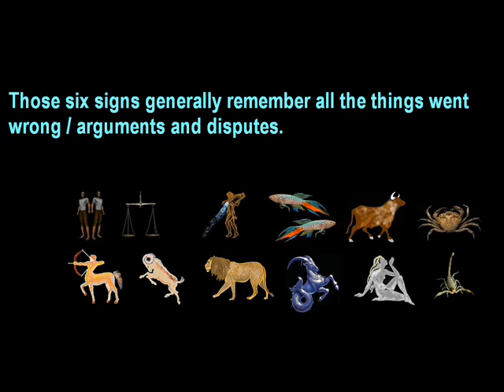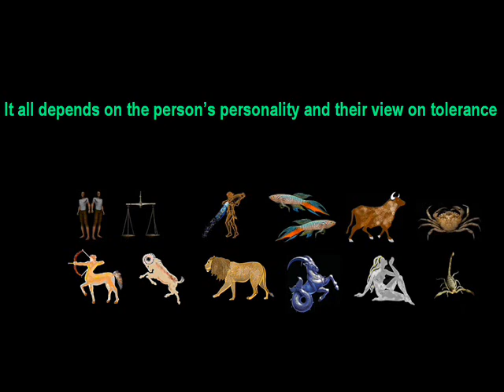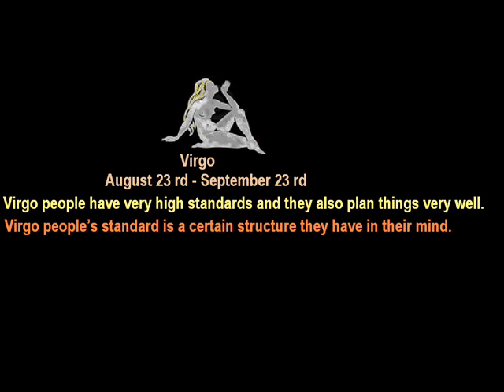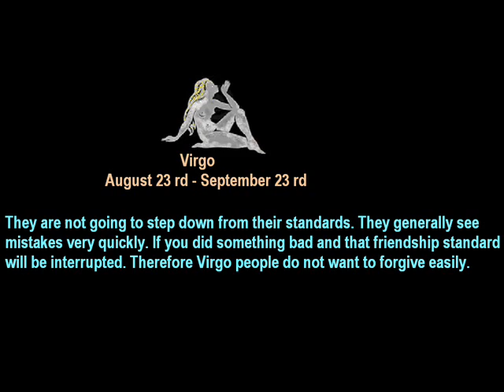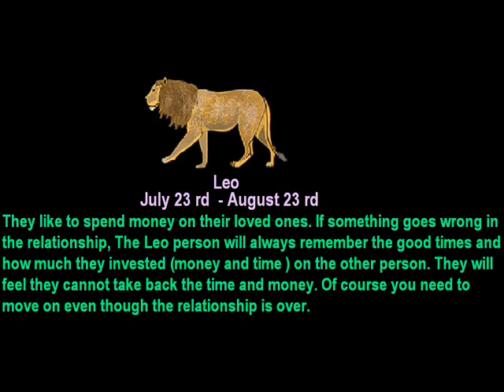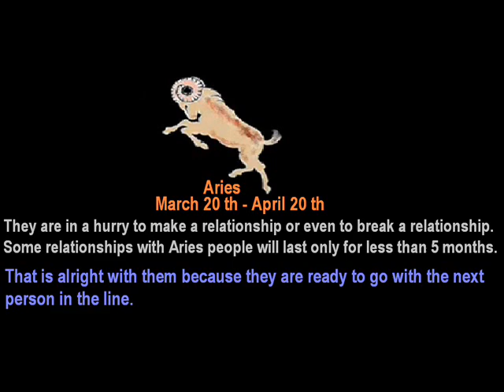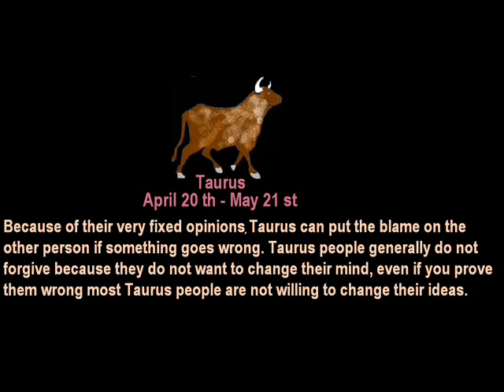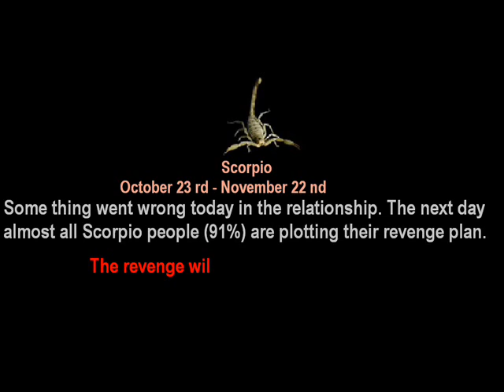Top 6 Zodiac signs that tend to not forgive easily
This is according to our experience. We know certain signs are on your mind too.  We allow you to comment on anything.